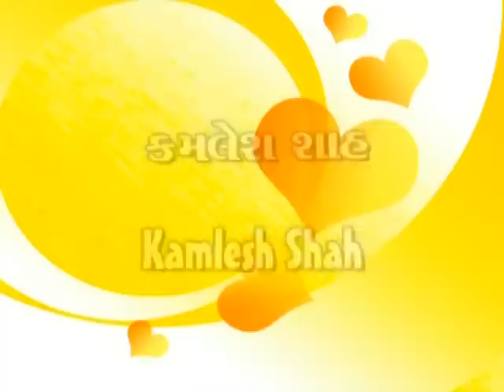Prem No Public Issue - Siddharth Randeria - Part 1 Of 14 - Gujarati Play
Vasudev Brahmanand Shastri strongly believed in reincarnation so much so that he knew his dead wife Mangu would one day walk back into his life. Dabbling in tantric mysteries he tries to make himself younger. One fine day Mangu comes into his life again. But he is not ready for her. Subscribe now to get regular updates on new gujarati movies and stageplays To watch all latest superhit Marathi Movies To Enjoy Gujarati Plays Nonstop, Download Shemaroo Gujarati Natak App on your phone.